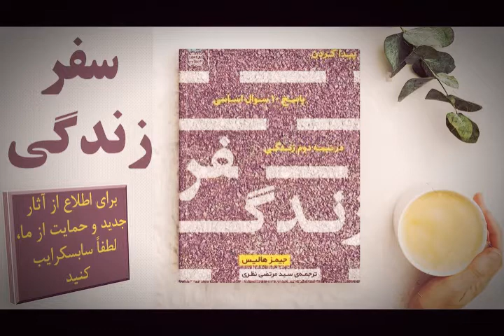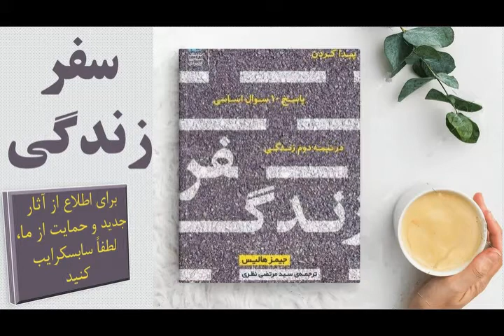کتاب صوتی سفر زندگی، اثر جیمز هالیس، قسمت دوم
خوانش کتاب صوتی سفر زندگی، اثر جیمز هالیس🎧
قسمت دوم
نشر طُرقه

00:00 فصل ششم: چه داستاني مي‌تواند حقيقت من باشد؟
20:52 فصل هفتم: وظيفه من نسبت به دنيا چيست؟
45:12 فصل هشتم: پس قضيه مرگ چيست؟
01:31:43 فصل نهم: چه کسي يا چه چيزي پشتيبان من است؟
02:02:07 فصل دهم: چه چيزي در نهايت مهم است؟
03:05:33 نتيجه‌گيري